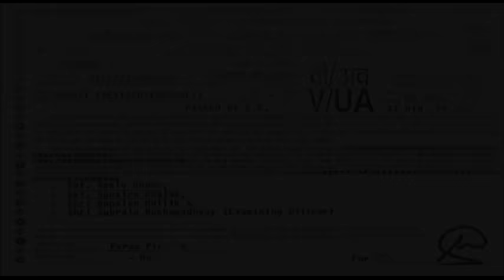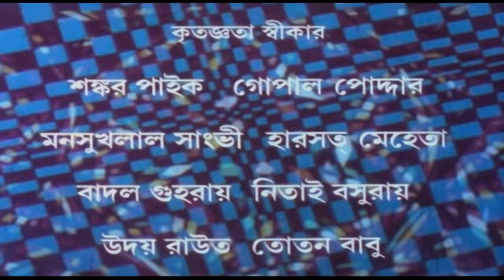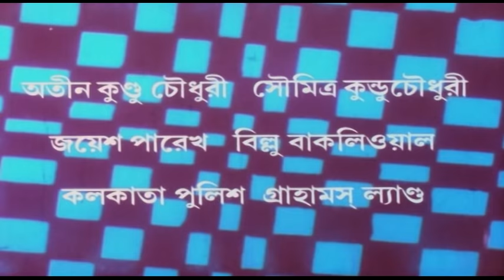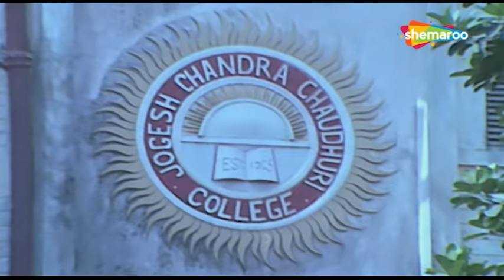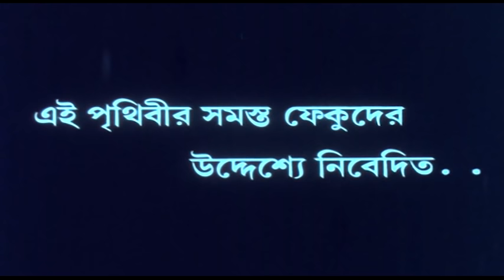Amanat | আমানত | Prasenjit, Satabdi Roy | Santanu Bhowmik | Bengali Full Movie | Shemaroo Bengali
Film : Amana (2008)
Director : Santanu Bhowmik
Starring : Prasenjit, Satabdi Roy, Rupa Ganguly, Soumitra
Music Director(s) : Amit Kumar